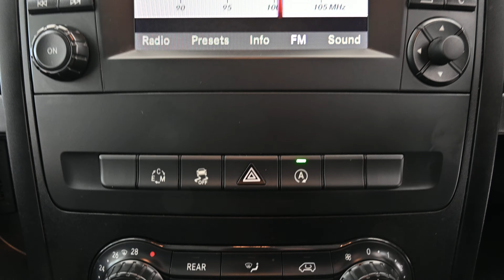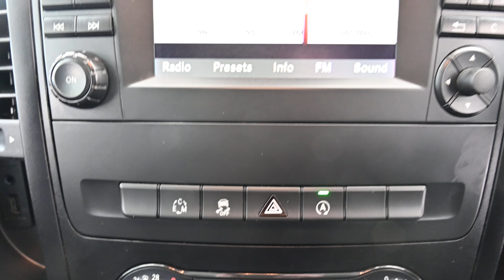BEEHIVE CARS MERCEDES-BENZ VITO SD18 ERY